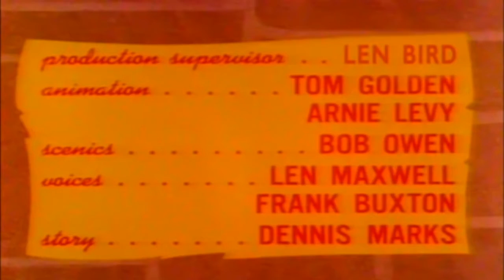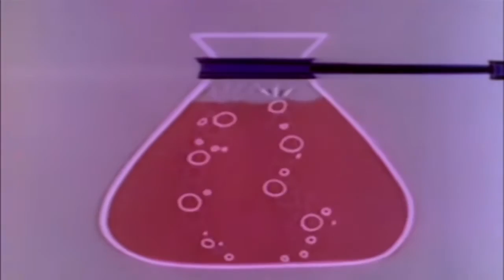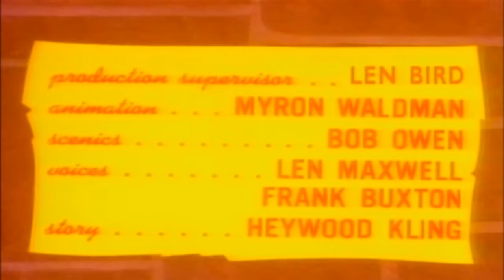Batfink Series Fleiderfink/Blankenstein